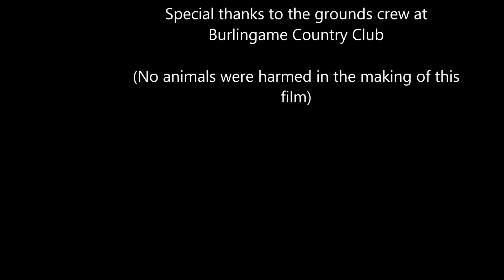JG NC Trout YouTube